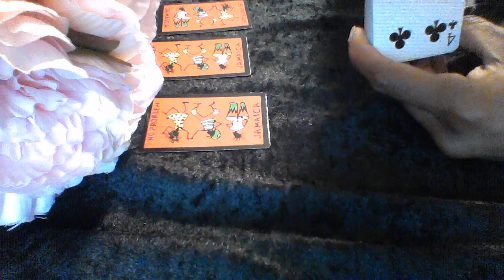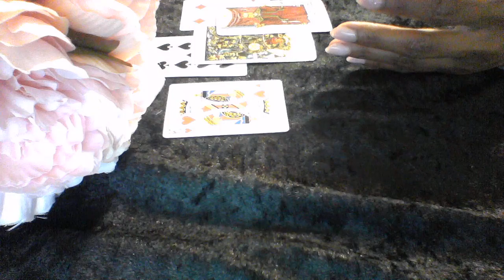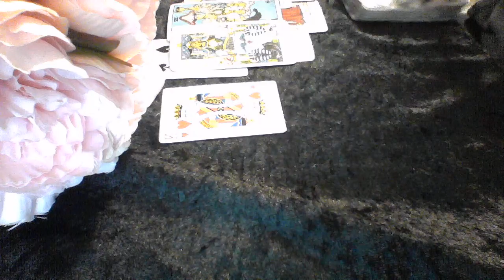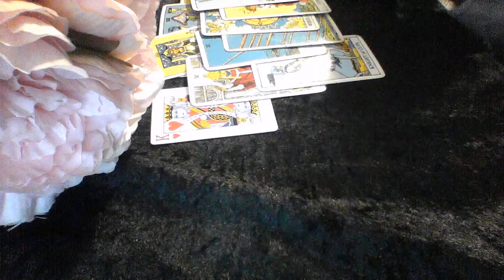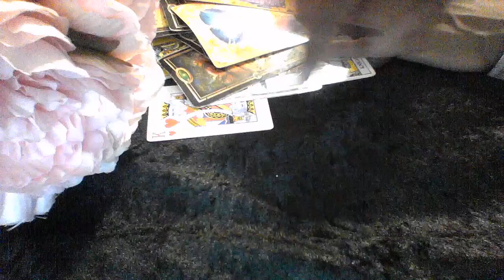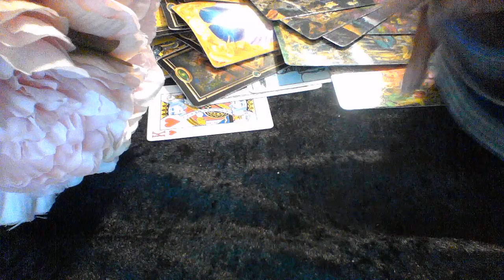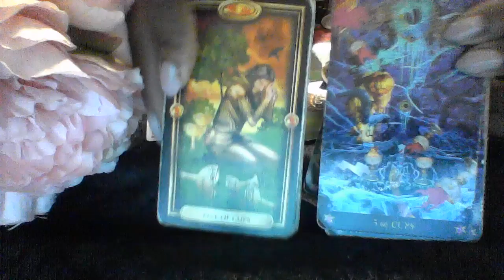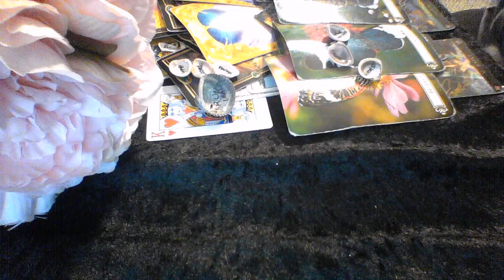CAPRICORN OCT 15 18 2019 72 HR LOVE READING ALL ABOUT THE BENJAMINS; WAITING FOR SETTLEMENT